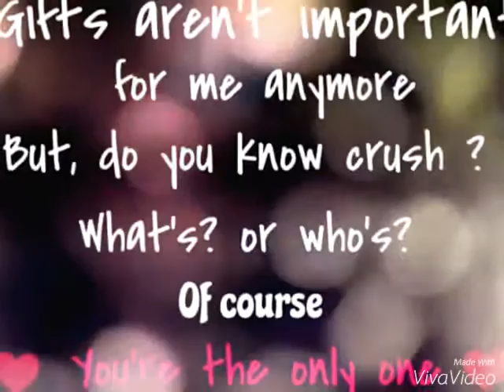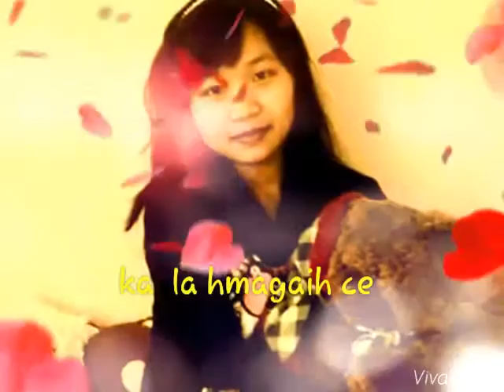RAmmuani celo te